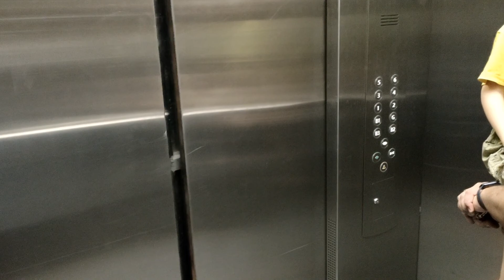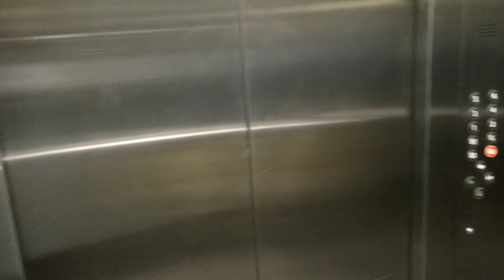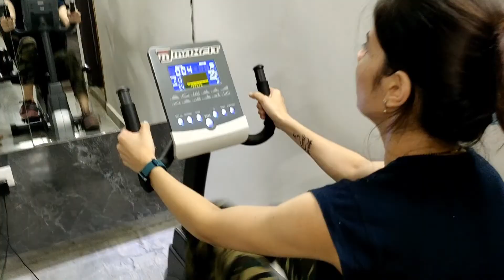Life m healthy routine ka hona bhut jaruri hai 💁What a day it was🥰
Hello guys
hope you like my videos☺️❤️